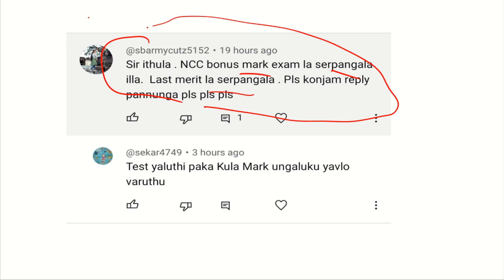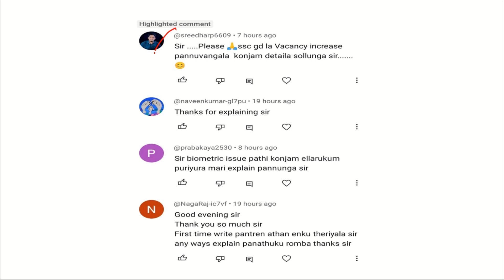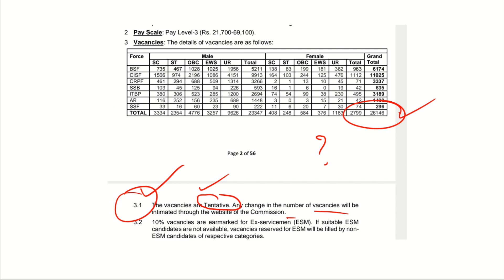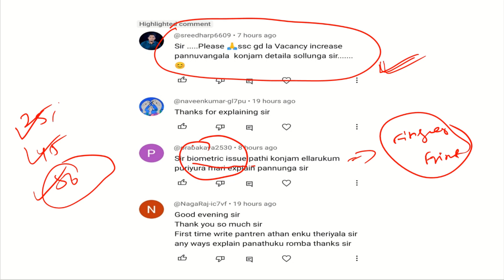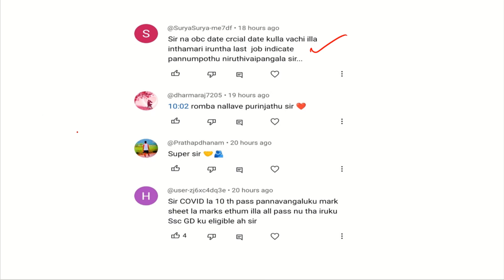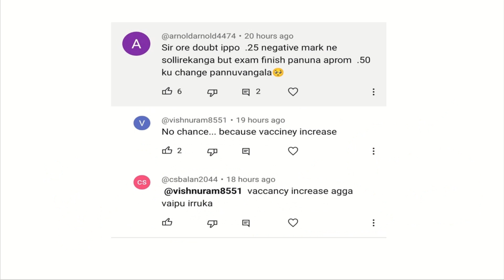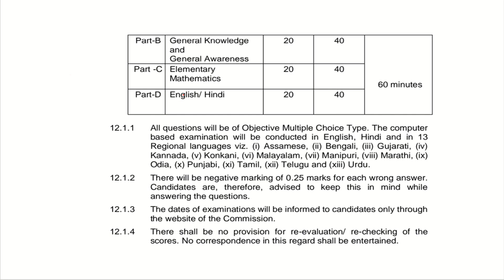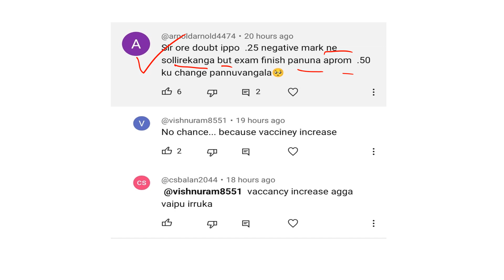SSC CONSTABLE GD 2024 || உங்களின் கேள்விக்கு என்னுடைய பதில்